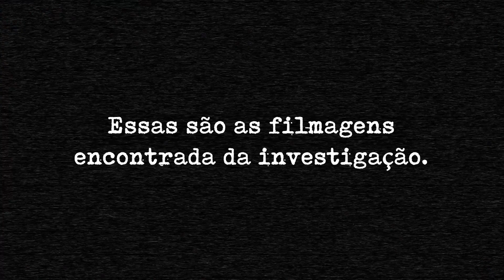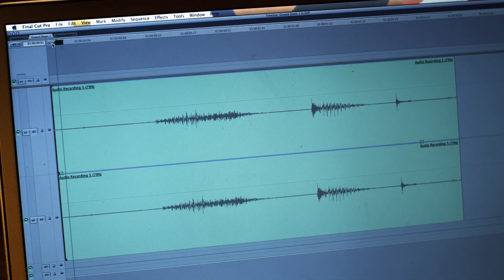Atividade Supernatural - Trailer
Um dos ilusionistas mais famosos dos EUA prepara um novo programa de TV para explorar o mundo sobrenatural. Para sua primeira missão, ele recruta um time de especialistas – não se sabe bem em quê! – para explorar uma casa assombrada por espíritos malignos. Detalhe: a equipe não sabe que se trata de uma tarefa sobrenatural, muito menos de um programa sobre o assunto. O resultado é uma sequência muito engraçada de sustos e trapalhadas paranormais! Atividade Supernatural é uma divertida paródia dos filmes sobre fantasmas, exorcismos, bruxaria, espíritos e o sobrenatural, em especial aqueles que têm cara de documentário. É para chorar de rir!

Informações técnicas:
DIREÇÃO: Derek Lee Nixon
ROTEIRO: Andrew Pozza
PRODUÇÃO: Pat Cassidy, Philip Marlatt, Karina Medellin, Derek Lee Nixon
ELENCO: Andrew Pozza, Liddy Bisanz, Donny Boaz, Devin Bonnée, Joey Oglesby, Tim Ogletree , Liz Waters , Philip Marlatt
PAÍS/ANO DE PRODUÇÃO: EUA, 2012
GÊNERO: Comédia
DURAÇÃO: 90min (IMDb)